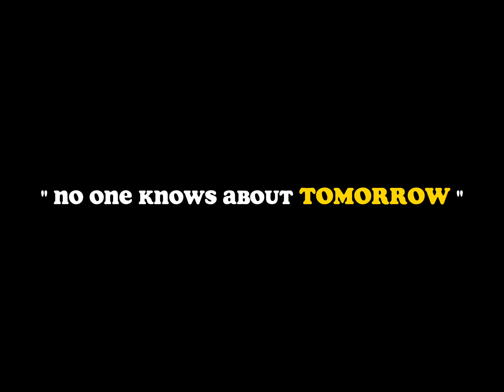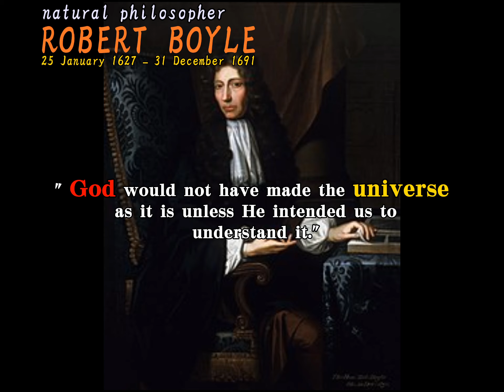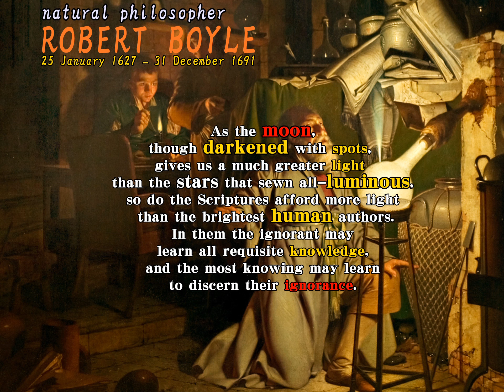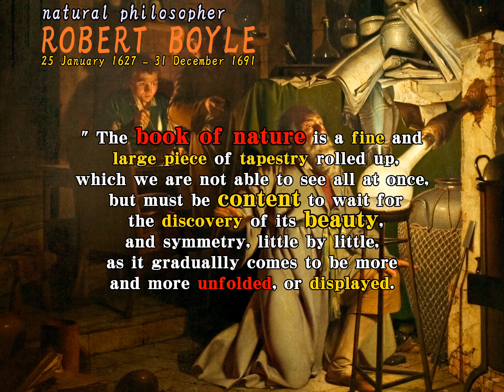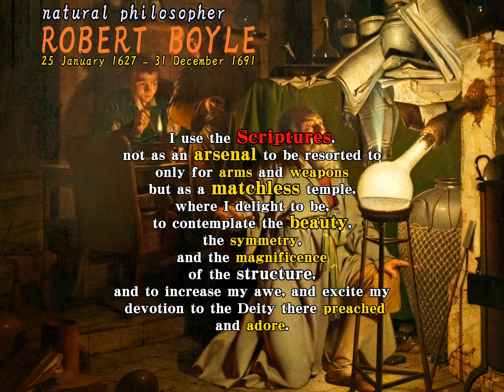Robert Boyle Quotes The Irish Philosopher I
Robert Boyle  (25 January 1627 – 31 December 1691) was an Anglo-Irish natural philosopher, chemist, physicist, alchemist and inventor. Boyle is largely regarded today as the first modern chemist, and therefore one of the founders of modern chemistry, and one of the pioneers of modern experimental scientific method. He is best known for Boyle's law,which describes the inversely proportional relationship between the absolute pressure and volume of a gas, if the temperature is kept constant within a closed system.Among his works, The Sceptical Chymist is seen as a cornerstone book in the field of chemistry. He was a devout and pious Anglican and is noted for his writings in theology.